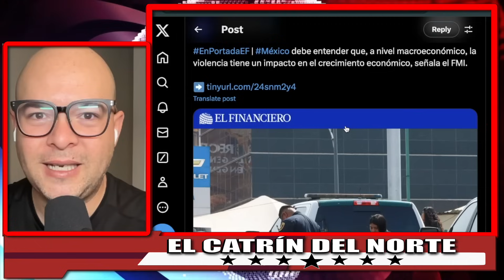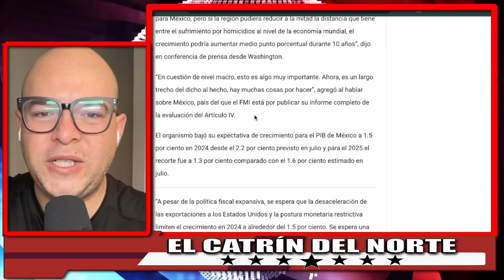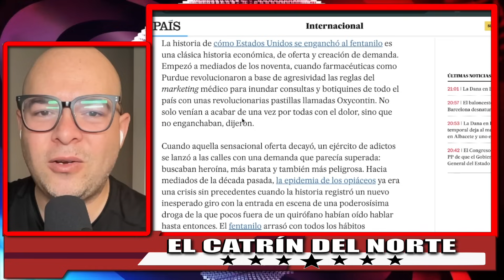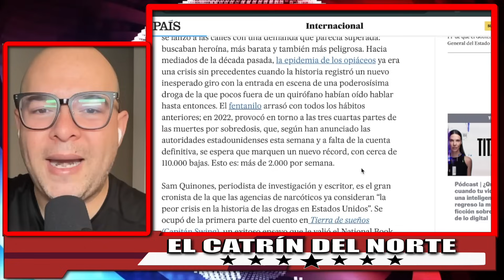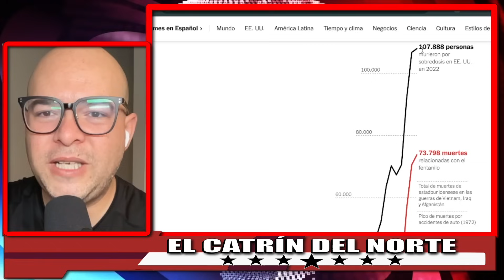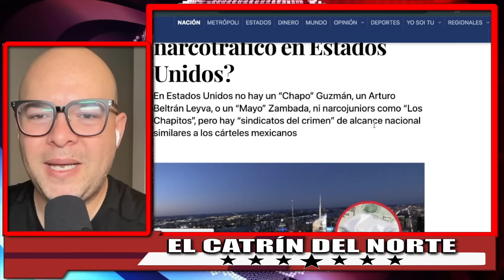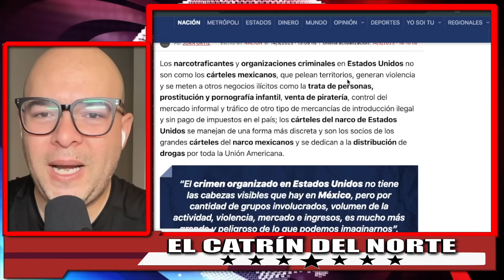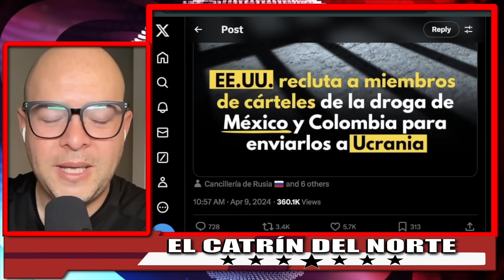!CLAUDIA PONE EN SU LUGAR A TRUMP! EXHIBE A GRINGOS POR HIPÓCRITAS! AMENAZAN CON ESTO A MÉXICO!